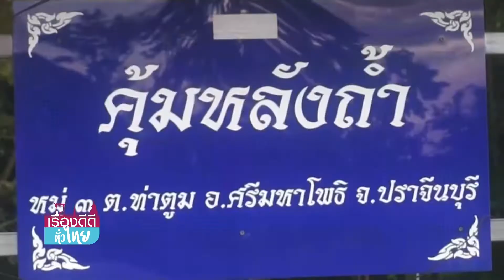สองตา-ยาย ทำสวนลำไยนอกฤดู ปลูกง่าย ขายดี I เรื่องดีดีทั่วไทย I 12-10-65